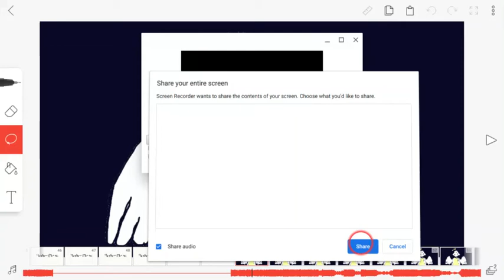Pusher Meme Wip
yeah. an animation. welp this is gonna take a while